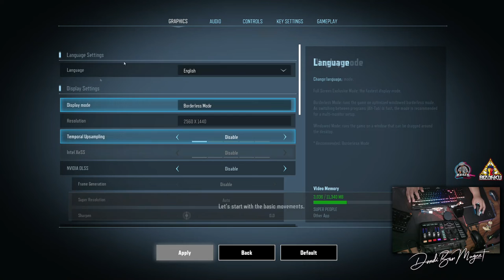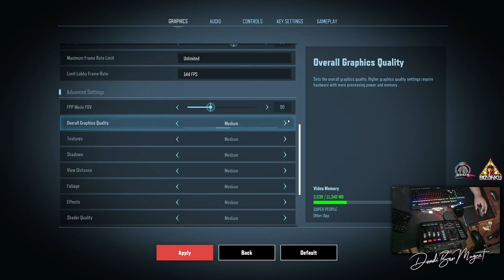SUPER PEOPLE Battle Royale - Tutorial and 1st gameplay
SUPER PEOPLE Battle Royale first game experience. We also went through the tutorial on how to play Super People.